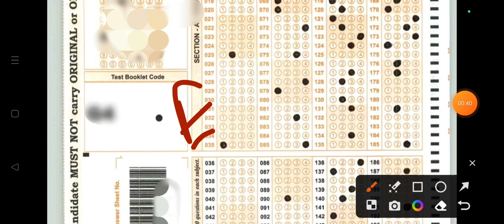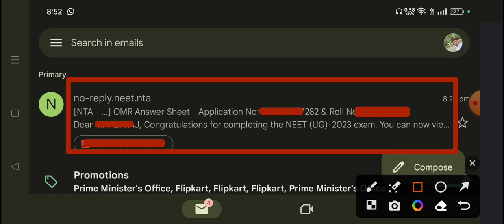NEET UG EXAM 2023 OMR SHEET RELEASED HOW TO DOWNLOAD NEET 2023 LATEST NEWS